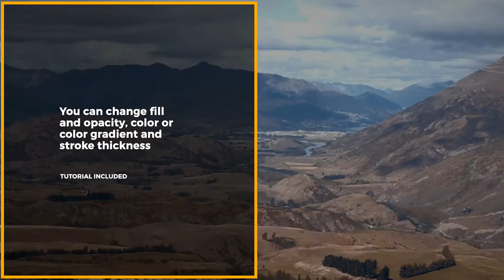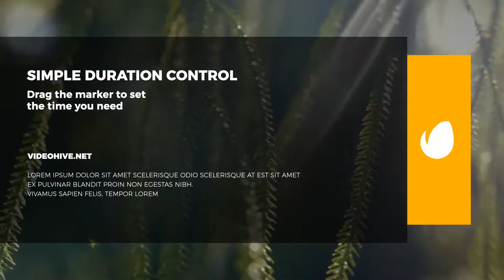Big Titles - After Effects Template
FEATURES
Fully customizable titles
You can change fill and fill opacity, color or color gradient, stroke thickness, width and height of box/lines
Color control
Simple duration control : Drag the marker to set the time you need
Tutorial included
Image and music track are not included